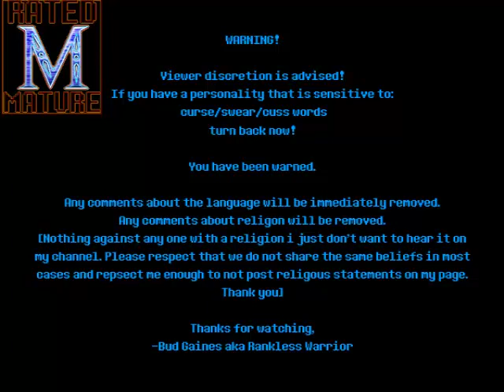Let's Play: The Legend of Zelda: A Link to the Past - 12: Item Collection - 2 of 2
Longer Episode!

In this episode we finish the item collection from the previous episode. Gathering up the a few heart pieces, increasing bombs and arrows at the Pond of Happiness, picking up the Cane of Byrna, and a lot of getting lost by your's truly.

Soul Calibur Character: Astaroth

Skip List

Warning Skip 0:05
Fortune Teller (restore health) 1:03
1/2 Magic 1:54
Cane of Byrna 4:59
Treasue Shop Heart Piece 9:47
"Faerie" Fountain 11:35
Fountain Heart Piece 11:59
Circle Stone Heart Piece 14:10
Pond of Happiness 15:24 | Need 1400 Rupees
Bombos Medallion: 28:05